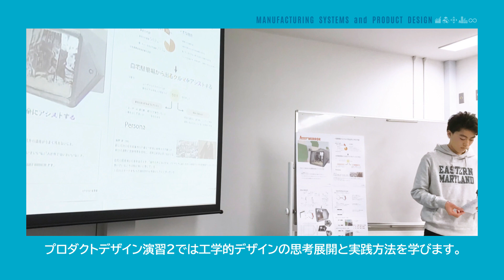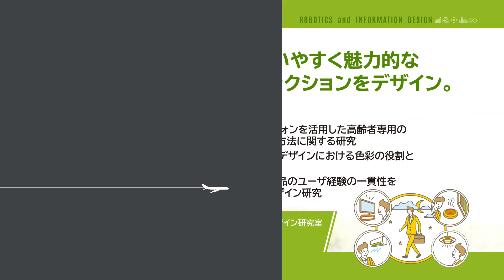デザイン工学部の授業風景など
デザイン工学部の様々な授業風景を紹介した動画です。詳しい内容はパンフレットを参照していただければと思います。

芝浦工業大学デザイン工学部（パンフレットも公開されています）